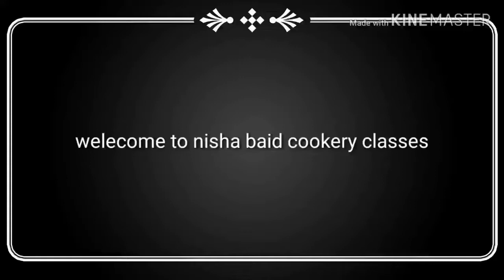gobhi takatak . Nisha Baid Cookery Classes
Hello friend in this video I am going to tell how to make chilly gobhi I hope you like this please follow me at
Instagram nishabaid cookery classes